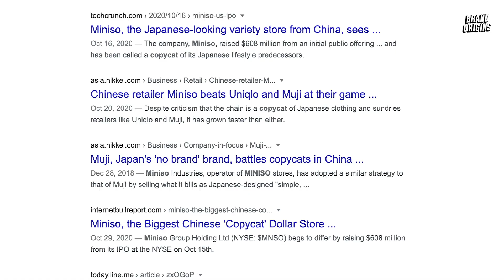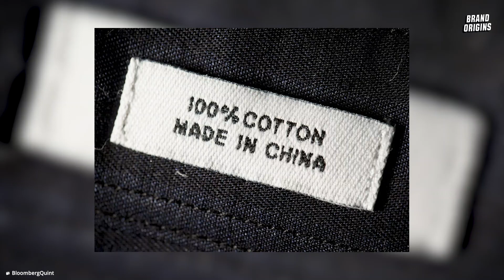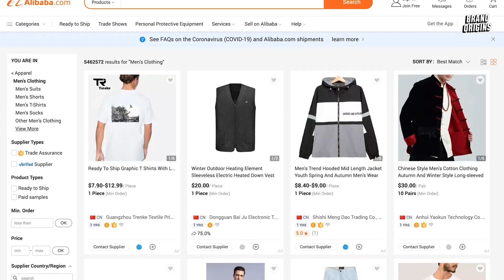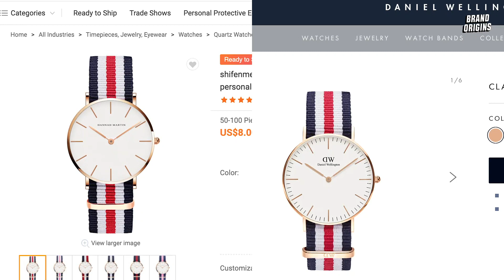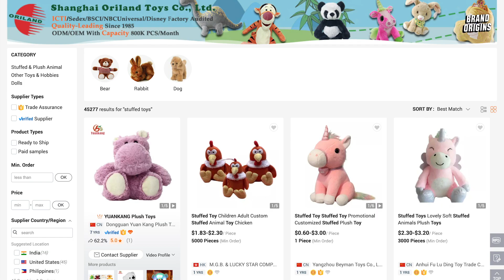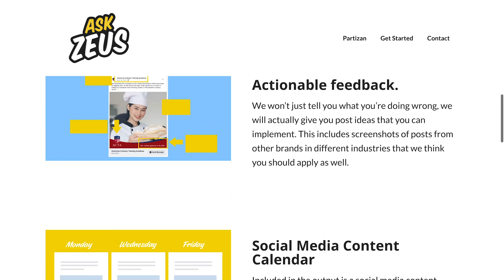The Notorious Copycat Brand That's Taking Over Asia (Miniso History)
Ever wonder how Miniso started out? In this video, I talk about the history of Miniso, how it copied Uniqlo and Muji, and the business model they're using to grow rapidly in Asia.

TIMESTAMPS:
0:00 - Why Miniso is a controversial brand
2:30 - The business model of Miniso
6:05 - The advantage of Miniso over Muji and Uniqlo
9:00 - The downside of being a copycat brand
9:40 - Copycats copying Miniso
10:15 - Mumuso, and blatant copies of other brands' products
11:00 - Miniso today